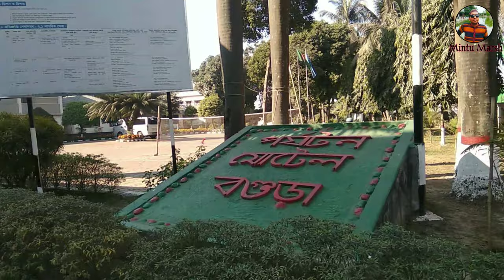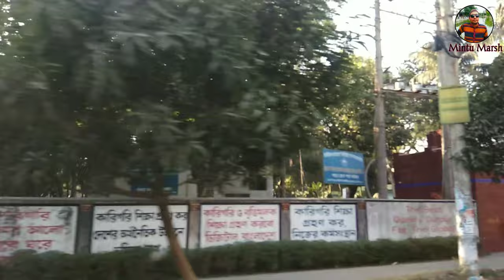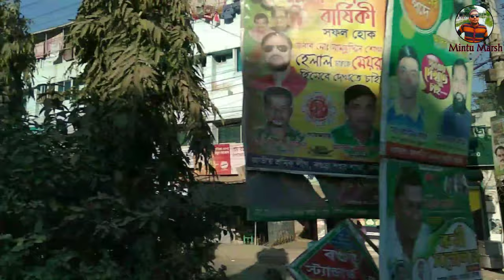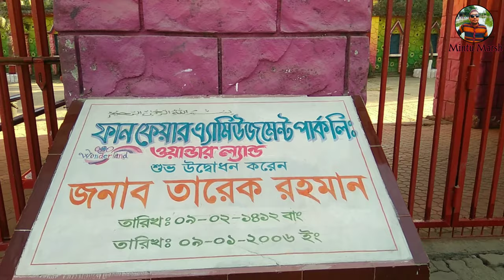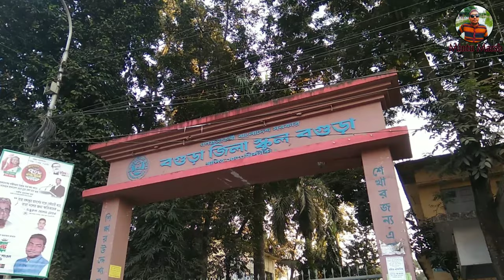উন্নয়নের রাজধানী বগুড়া । The capital of development is Bogrua.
Bogra, officially known as Bogura, is a major city located in the Bogra District, Rajshahi Division, Bangladesh. It is a major commercial hub in Northern Bangladesh. The Bogra bridge connects the Rajshahi Division and Rangpur Division. It is the largest city in Bogra District and second largest city in Rajshahi Division.The city of Bogra is also known as the capital of North Bengal. Shatmatha is the heart of this city.

Bogra is named after Nasiruddin Bughra Khan, the Governor of Bengal from 1279 to 1282[3] and the son of Delhi Sultan Ghiyasuddin Balban.

The city is approximately 69.56 km2 (26.86 sq mi) and is divided into 21 wards. Bogra has a population of around 540,000 people. Since it is the oldest city in Bengal, Bogra is famous for its many ancient Buddhist stupas, Hindu temples, and ancient palaces of Buddhist kings and Muslim sultans.

The city has produced notable personalities including Prime Minister Muhammad Ali Bogra of Pakistan, President Ziaur Rahman of Bangladesh, both of whom were born or have lived in the city.
বগুড়া, আনুষ্ঠানিকভাবে বগুড়া নামে পরিচিত, বাংলাদেশের বগুড়া জেলা, রাজশাহী বিভাগে অবস্থিত একটি প্রধান শহর। এটি উত্তর বাংলাদেশের একটি বড় বাণিজ্যিক কেন্দ্র। বগুড়া ব্রিজটি রাজশাহী বিভাগ এবং রংপুর বিভাগকে সংযুক্ত করে। এটি বগুড়া জেলার বৃহত্তম এবং রাজশাহী বিভাগের দ্বিতীয় বৃহত্তম শহর। বগুড়া শহরটি উত্তরবঙ্গ রাজধানী হিসাবেও পরিচিত। শতমথা এই শহরের প্রাণকেন্দ্র।

বগুড়ার নামকরণ করা হয় নাসিরউদ্দিন বুঘ্রা খান, 1279 থেকে 1282 এবং বাংলার গভর্নর দিল্লির সুলতান গিয়াসউদ্দিন বালবানের নামে।

শহরটি আনুমানিক 69.56 কিমি 2 (26.86 বর্গ মাইল) এবং 21 টি ওয়ার্ডে বিভক্ত। বগুড়ার জনসংখ্যা প্রায় ৫৪০,০০০ জন। যেহেতু এটি বাংলার প্রাচীনতম শহর, বগুড়া বহু প্রাচীন বৌদ্ধ স্তূপ, হিন্দু মন্দির এবং বৌদ্ধ রাজা এবং মুসলিম সুলতানের প্রাচীন প্রাসাদগুলির জন্য বিখ্যাত is

এই শহরটি পাকিস্তানের প্রধানমন্ত্রী মুহাম্মদ আলী বগুড়া, বাংলাদেশের রাষ্ট্রপতি জিয়াউর রহমান, দুজনেই জন্মগ্রহণ করেছেন বা শহরে বসবাস করেছেন উল্লেখযোগ্য ব্যক্তিত্ব তৈরি করেছেন।